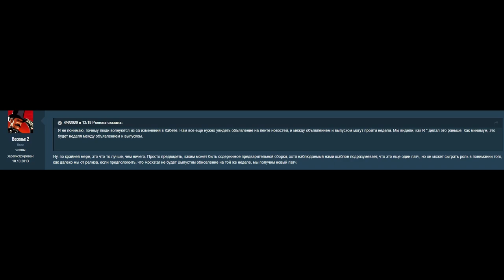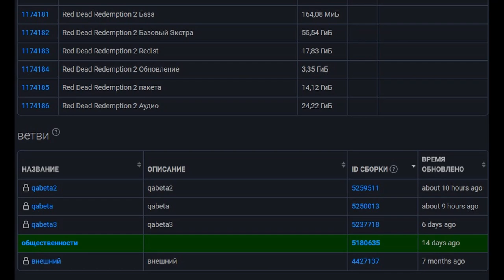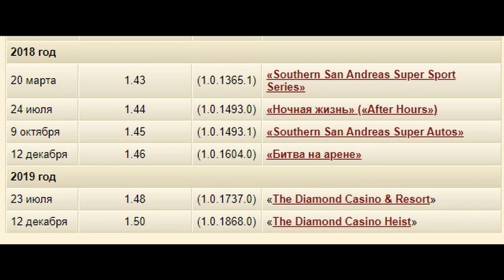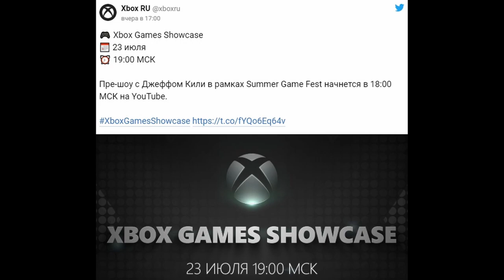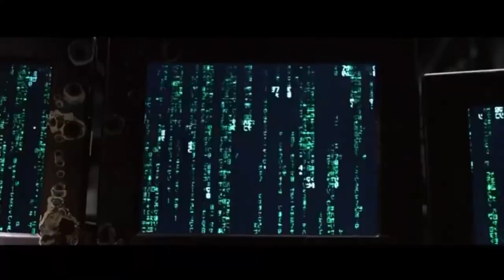07.07 Новости | Еще факты и летнем обновлении, оно уже скоро???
Alex Kotov
Morc-4
Gothic_Hard
Малиновая Вафелька

07.07 Новости | Еще факты и летнем обновлении, оно уже скоро???